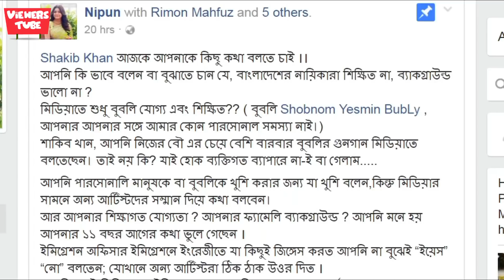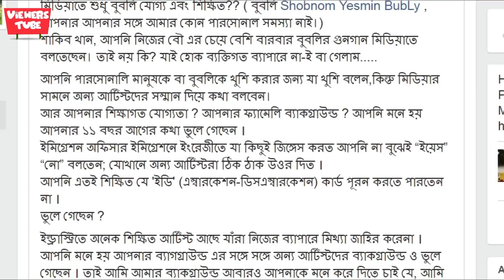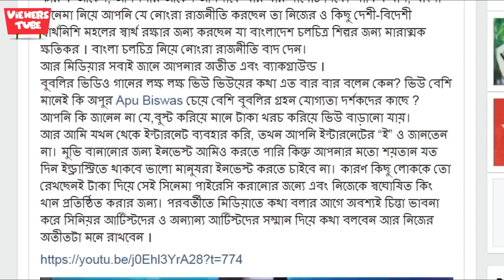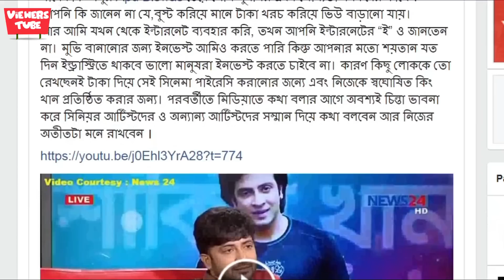শাকিবকে লাইভে গালা গালি করে এবার এ কি বললেন নিপুন ? তোর মতো শয়তানের কারনেই এতো কিছু - Shakib News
বেশ অনেক দিন ধরেই ঢালিউডের নাম্বার ওয়ান খ্যাত নাওয়ক শাকিব খানকে নিয়ে চলে আসছে নানা সমালোচনা।সর্বশেষ নায়ক ফারুক কে নিয়ে মন্তব্য করায় বেশ তোপের মুখে পরতে হয় শাকিব খানকে। এবার আবার নতুন করে বিতর্কে জড়ালেন এই নায়ক।

রোববার একটি বেসরকারি টেলিভিশনে চিত্রনায়িকা বুবলীকে ইন্ডাস্ট্রির সবচেয়ে যোগ্য নায়িকা বলেছেন শাকিব খান। আর এমন বক্তব্যের পর বেশ নরেচরে বসেন নায়িকা নিপুণ। শাকিবের এমন  বক্তব্যের প্রতিবাদেই নিজের ফেসবুক ফ্যান পেজে শাকিব খানের সমালোচনা করেন নিপুণ।

নিপুণ তার ফেসবুক পেজে শাকিব খানকে উদ্দেশ্য করে লিখেন, ‘শাকিব খান আজকে আপনাকে কিছু কথা বলতে চাই। আপনি কীভাবে বলেন বা বুঝাতে চান যে, বাংলাদেশের নায়িকারা শিক্ষিত না, ব্যাকগ্রাউন্ড ভালো না? মিডিয়াতে শুধু বুবলী যোগ্য এবং শিক্ষিত?

শাকিব খান, আপনি নিজের বৌ (অপু বিশ্বাস) এর চেয়ে বেশিবার বুবলীর গুনগান মিডিয়াতে বলছেন। তাই নয় কি? যাই হোক ব্যক্তিগত ব্যাপারে না-ই বা গেলাম! আপনি পারসোনালি মানুষকে বা বুবলীকে খুশি করার জন্য যা খুশি বলেন, কিন্তু মিডিয়ার সামনে অন্য আর্টিস্টদের সম্মান দিয়ে কথা বলবেন।

আর আপনার শিক্ষাগত যোগ্যতা? আপনার ফ্যামিলি ব্যাকগ্রাউন্ড? আপনি মনে হয় আপনার ১১ বছর আগের কথা ভুলে গেছেন। ইমিগ্রেশন অফিসার ইমিগ্রেশনে ইংরেজিতে যা কিছুই জিজ্ঞেস করতো আপনি না বুঝেই ‘ইয়েস’, ‘নো’ বলতেন; যেখানে অন্য আর্টিস্টরা ঠিকঠাক উত্তর দিত। আপনি এতই শিক্ষিত যে ‘ইডি’ (এম্বারকেশন-ডিসএম্বারকেশন) কার্ড পূরণ করতে পারতেন না। ভুলে গেছেন?

ইন্ড্রাস্ট্রিতে অনেক শিক্ষিত আর্টিস্ট আছে যারা নিজের ব্যাপারে মিথ্যা জাহির করেনা। আপনি মনে হয় আপনার ব্যাকগ্রাউন্ডের সঙ্গে সঙ্গে অন্য আর্টিস্টদের ব্যাকগ্রাউন্ডও ভুলে গেছেন। তাই আমি আমার ব্যাকগ্রাউন্ড আবারও আপনাকে মনে করে দিতে চাই যে, আমি কোথা থেকে এসেছিলাম এবং আমার ফ্যামেলি ব্যাকগ্রাউন্ড আমার বাবার পেশা, আমার মা’র পেশা, আমার ভাই-বোন, আমার শিক্ষা, আমার গ্রাজুয়েশন কি?

আপনাকে আরও মনে করিয়ে দিতে চাই যে, বনানীর যে বাসায় আমি থাকি সেটা সিনেমার টাকায় কেনা না। এটা আমার পৈত্রিক সূত্রে পাওয়া, মিডিয়াতে আসার আগে থেকেই ছিল। সিনেমায় এসেছি ভালো লাগা থেকে। মস্কো থেকে ২ বছর পর গ্রাজুয়েশনের ক্রেডিট ট্রান্সফার করে ইউএস এর লা ভ্যালি কলেজ থেকে গ্রাজুয়েশন শেষ করে এসেছি।

আপনি তো আবার অতীত ভুলে যান। তাই আরও মনে করিয়ে দিতে চাই যে, আপনি শুটিংয়ের সেটে রাজ্জাক আঙ্কেলকে সকাল থেকে বিকাল পর্যন্ত বসিয়ে রেখেছিলেন। শেষ পর্যন্ত সেটে আর আসেননি। আরও কতজনকে যে অসম্মান করেছেন তার হিসেব নেই। ভুলে গেছেন?

ইন্ড্রাসট্রি তে যা খুশি তা করেছেন আপনি। সিনিয়ররা আপনার ব্যবহারে অতিষ্ট। আপনার জন্যই তো উনারা ইন্ড্রাসট্রিতে নিয়মিত না। আপনি কি করে ভাবেন যে, রাজ্জাক আঙ্কেল, ফারুক আঙ্কেল, আলমগীর আঙ্কেল আপনাকে বারবার সাপোর্ট দিবে।

শাকিব খান, বাংলা সিনেমা নিয়ে আপনি যে নোংরা রাজনীতি করছেন তা নিজের ও কিছু দেশি-বিদেশি মহলের স্বার্থ রক্ষার জন্য করছেন যা বাংলাদেশ চলচিত্র শিল্পের জন্য মারাত্মক ক্ষতিকর। বাংলা চলচ্চিত্র নিয়ে নোংরা রাজনীতি বাদ দেন।

আর মিডিয়ার সবাই জানে আপনার অতীত এবং ব্যাকগ্রাউন্ড। বুবলীর ভিডিও গানের লক্ষ লক্ষ ভিউ ভিউয়ের কথা এত বার বার বলেন কেন? ভিউ বেশি মানেই কি অপুর চেয়ে বেশি বুবলীর গ্রহনযোগ্যতা দর্শকদের কাছে? আপনি কি জানেন না যে, বুস্ট করিয়ে মানে টাকা খরচ করিয়ে ভিউ বাড়ানো যায়।

আর আমি যখন থেকে ইন্টারনেট ব্যবহার করি, তখন আপনি ইন্টারনেটের ‘ই’-ও জানতেন না। মুভি বানানোর জন্য ইনভেস্ট আমিও করতে পারি কিন্তু আপনার মতো শয়তান যত দিন ইন্ড্রাস্ট্রিতে থাকবে ভালো মানুষরা ইনভেস্ট করতে চাইবে না। কারণ কিছু লোককে তো রেখছেনই টাকা দিয়ে সেই সিনেমা পাইরেসি করানোর জন্য এবং নিজেকে স্বঘোষিত কিং খান প্রতিষ্ঠিত করার জন্য।

পরবর্তীতে মিডিয়াতে কথা বলার আগে অবশ্যই চিন্তা ভাবনা করে সিনিয়র আর্টিস্টদের ও অন্যান্য আর্টিস্টদের সম্মান দিয়ে কথা বলবেন আর নিজের অতীতটা মনে রাখবেন।’